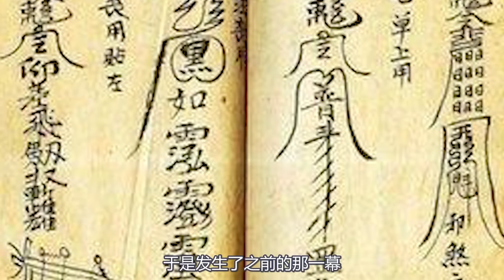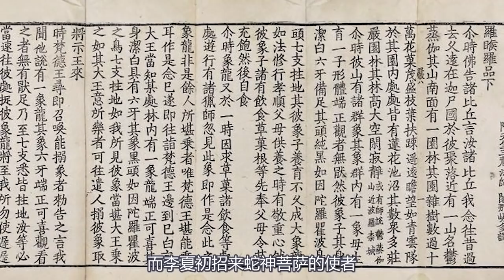善惡必有報！中國湖南驚現“蛇神菩薩使者“，坐地畫圈，引毒蛇救人性命！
在中國湖南省安化縣的長樂村，有這樣一位神人：他精通祖傳“招蛇術”，不但能與“蛇神菩薩”溝通，而且還能閉眼念咒、坐地畫圈，引毒蛇救人性命！